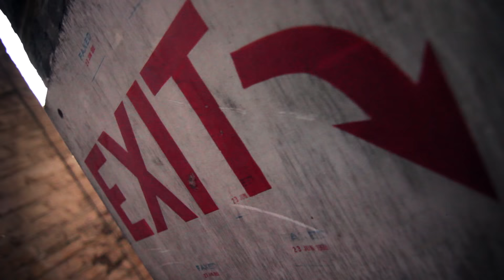The Delta Bombers 'Lock The Door' WILD RECORDS (Official Music Video HD) BOPFLIX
Filmed on location at Uprisin' (London, UK), The Hoochie Coochie Club (Nottingham, UK) & The Brighton Rumble (Brighton, UK).